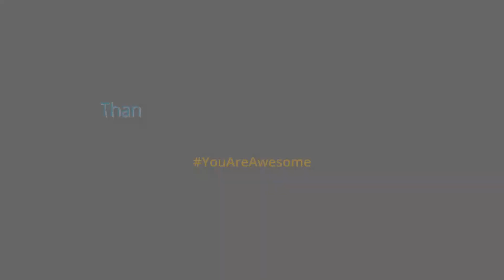S1 - E6 - Turkish Life - What to do in Turkey airport | Things to do in turkey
Assalam-o-Alaikum Dosto, hope you are well. I am here with a new video for your assistance. In this video I am guiding you about some important things to do before leaving the airport in Turkey.  What to do in Turkey airport | Things to do in turkey

1. Buy a mobile sim (Turk cell - Vodafone - Turk tele kom)
2. Declare your accurate money in customs office (Liras, Dollars, Pounds)

Hope this list will help you in your efforts.